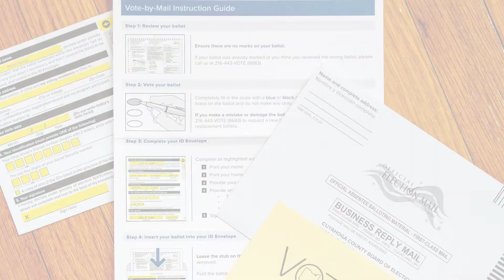Make a Plan for Voting Today!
Election Day is fast approaching for the November 2, 2021 General Election, so make a plan for voting today.
There are three convenient ways to vote in Ohio:
1. Vote-by-Mail
2. Early-In Person at the Board of Elections
3. At the polls on Election Day
Every single voter in Cuyahoga County has something to vote on. Whether it’s a new mayor in Cleveland, a new representative to Congress in the 11th Congressional District, or mayors, council positions, school board members, judicial positions or local issues and tax levies, your vote matters.